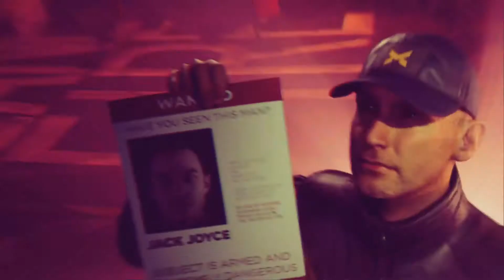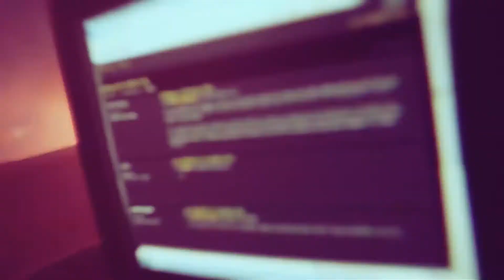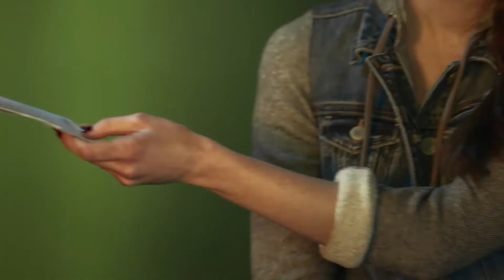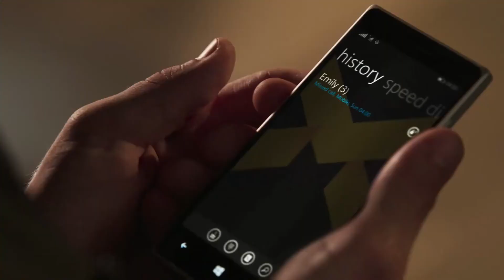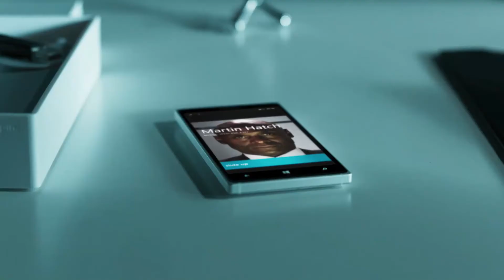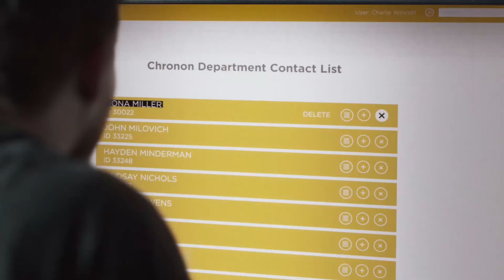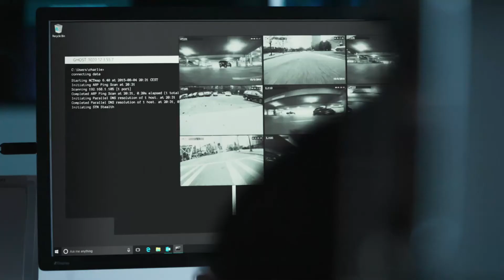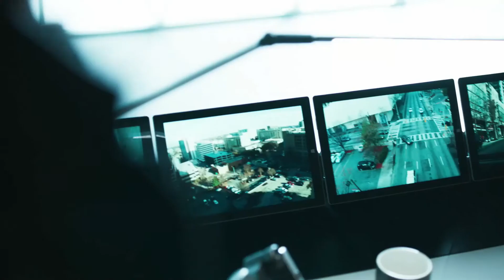Library Chase! [QUANTUM BREAK] PART 2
You think you know someone.